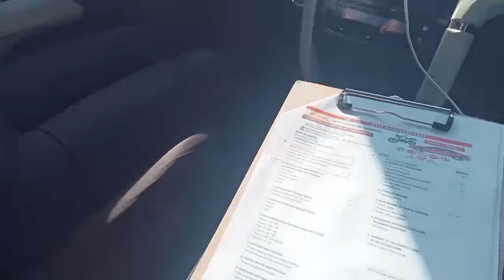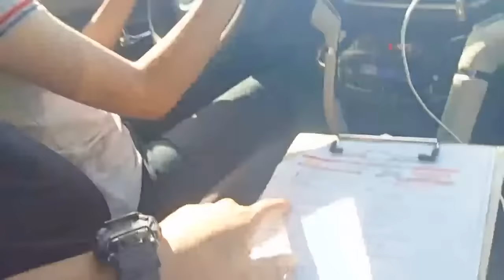TEACHER NAG ARAL MAG DRIVE MANUAL TRANSMISSION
📌 To those who lives outside the philippines specially EUROPEAN countries i have offering for you to enhance your driving and to passed a mock test to get your international driver license.

📌 To those who lives outside the philippines specially EUROPEAN countries i have offering for you to enhance your driving and to passed a mock test to get your driver license.

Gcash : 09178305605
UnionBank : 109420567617